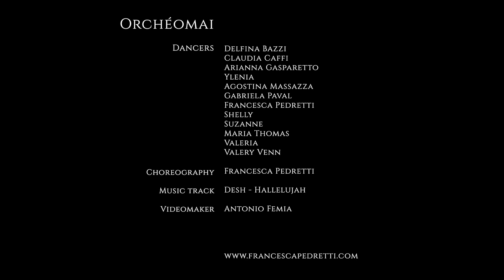Synaesthesia - Orchéomai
Synaesthesia è una Compagnia di 12 danzatrici dirette da Francesca Pedretti, che ha creato un’orchestra di corpi: Orchéomai.

Orchestra: dal greco orchéomai - ὀρχέομαι - danzare.
Orchéomai è una partitura danzata: ogni sezione dell’orchestra, composta da tre ballerine, interpreta un elemento musicale rappresentando visivamente la musica.
Tutta l’orchestra è costantemente visibile durante il video. Questo rende possibile la ‘lettura’ la musica: la particolare ripresa delle danzatrici, filmate di schiena per tutta la durata della performance, dirige l’attenzione dello spettatore sull’espressività delle braccia e del busto.
Le immagini virate al blu esaltano l’atmosfera onirica della performance.

Orchéomai è stata presentata al prestigioso evento Roma Tribal Meeting nel Maggio 2021.

Synaesthesia is a Company of 12 dancers led by Francesca Pedretti, who created an orchestra of bodies: Orchéomai.

Orchestra: from Greek orchéomai - ὀρχέομαι - to dance.
Orchéomai is a danced score: each section of the orchestra is made up of three dancers and plays a musical element, visually representing the music.
The whole orchestra is constantly visible during the video, which makes it possible to “read” the music: shot from the back for the entire duration of the performance, the dancers direct the viewers’ attention to the expressiveness of the arms and torso.
The images turned blue enhance the dreamlike atmosphere of the performance.

Orchéomai was presented at the prestigious Rome Tribal Meeting event in May 2021.

- Dancers
Delfina Bazzi, Claudia Caffi, Arianna Gasparetto, Ylenia, Agostina Massazza, Gabriela Paval, Francesca Pedretti, Shelly, Suzanne, Maria Thomas, Valeria, Valery Venn

- Choreography
Francesca Pedretti

- Music Track
 Desh - Hallelujah

- Videomaker
 Antonio Femia